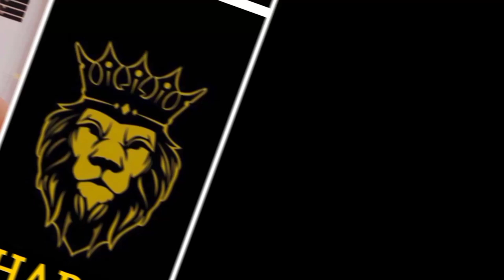Travelling to last village of Pakistan // @Brology_ //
Plan a once-in-a-lifetime journey to the last village of Pakistan and experience the remote beauty of this hidden gem. Immerse yourself in the rich culture and stunning landscapes as you venture off the beaten path on this unforgettable adventure.

Embark on an unforgettable expedition to the last village of Pakistan and discover the untouched wilderness of this remote destination. From dramatic mountaintops to hidden valleys, this trip promises to be a truly unique and enriching experience for any avid traveler.

Experience the ultimate adventure by traveling to the last village of Pakistan and delving into the traditional way of life in this remote corner of the world. Connect with the locals, explore the rugged terrain, and make memories that will last a lifetime on this extraordinary journey.

igshid=NGExMmI2YTkyZg==

Allah Hafiz.